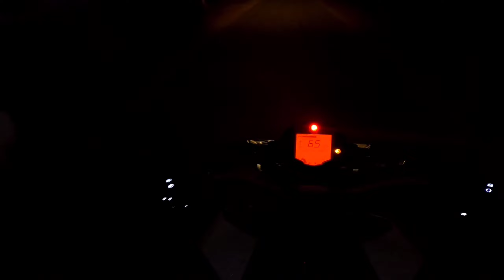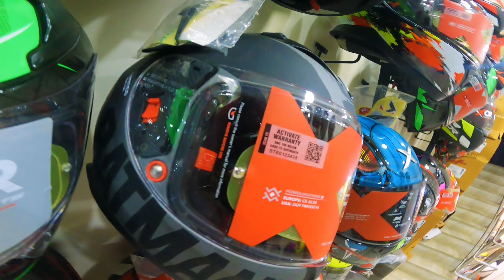DUKE 200 CONFIRM 🧡 AND BOUGHT NEW RIDING JACKET 🔥 || FULL TABAHI || AGARTALA , TRIPURA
WhTsup You beauTiFul people This is Lignin here and once again Welcome back To My you Tube channel

peace ✌🏻